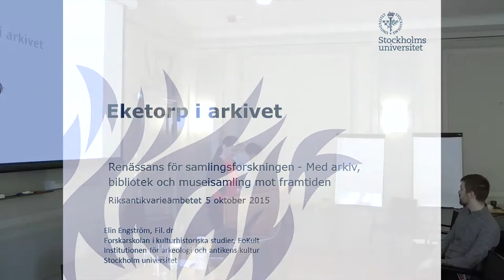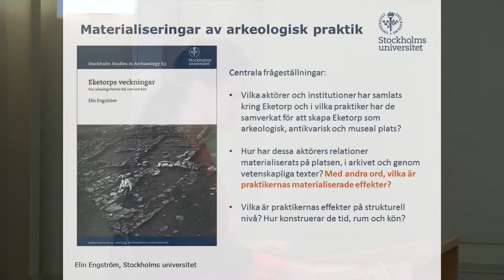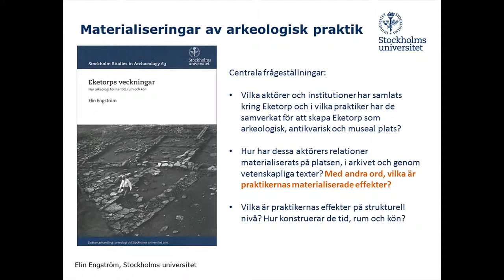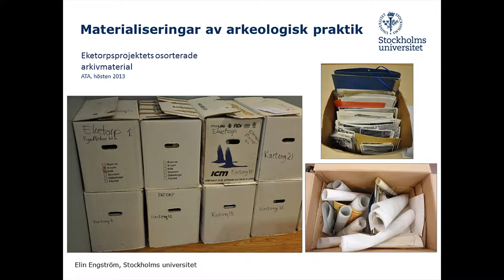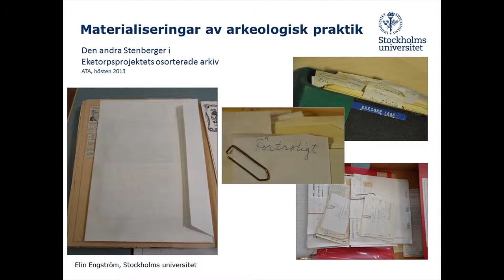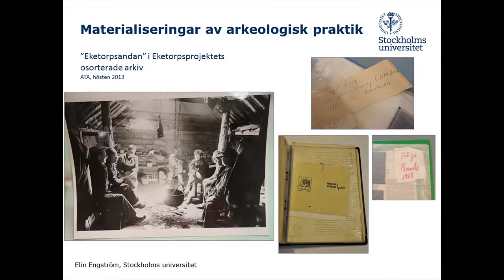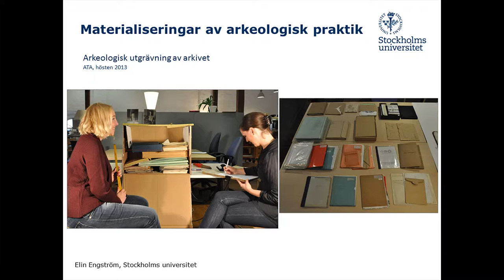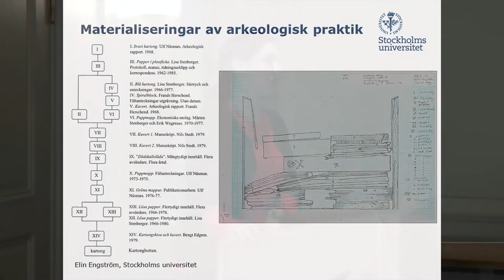Eketorp i arkivet - Elin Engström